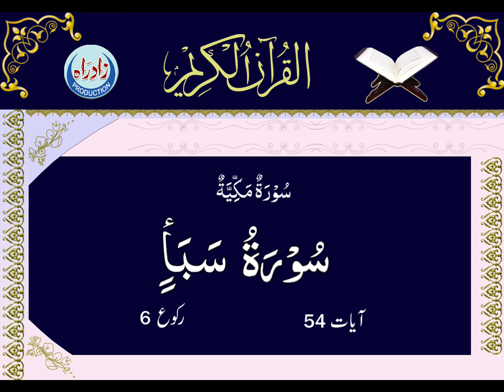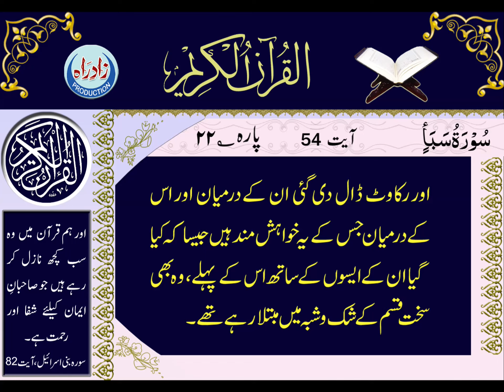Quran Majeed | 34 Surah Saba Only Urdu Translation by Ali Naqi Naqvi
سورہ صبا، اُردو ترجمہ

اردو ترجمہ : علامہ علی نقی نقوی (نقن)

اردو آواز : ملک علی عمران